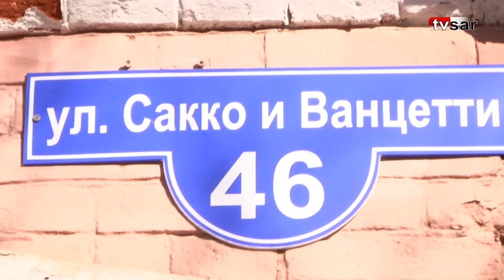В Саратове переименуют улицу Сакко и Ванцетти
В Саратове обсуждают решение о переименовании улицы имени Сакко и Ванцетти.

Время от времени эту идею озвучивают на протяжении всего постсоветского периода, но еще никогда не доходило до принятия каких-то серьезных решений. Как правило, волна негодования от противников переименования очень быстро осаживала очередных авторов инициативы.

В этот раз "ход конем" сделали чиновники мэрии. Комиссия по топонимике при администрации считает, что имена американских анархистов с итальянскими корнями должны исчезнуть с карты Саратова.